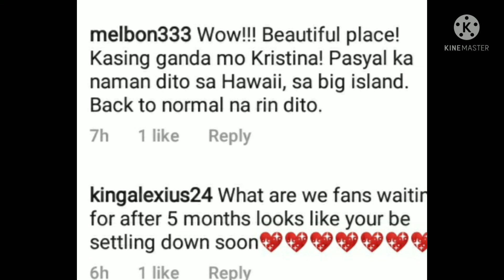KC CONCEPCION MAY REBELASYON AFTER 5 MONTHS ITO NA NGA ANG BIG DAY NILA PIOLO PASCUAL WEDDING SOON